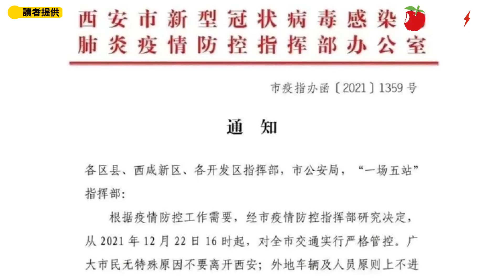西安現場直擊｜午夜封城！「新冠肺炎+出血熱」夾殺 防護人員大陣仗集結 | 台灣新聞 Taiwan 蘋果新聞網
擁有近1300萬名常住人口的中國陝西省西安市近日爆發新冠本土疫情，自9日起至今（12/23）上午8時累計通報227例確診，另有多名檢測陽性的無症狀感染者。西安市政府22日下午下令，自23日起封城，全市約90個社區實行封閉管理，居民必須留在住所，沒有獲准出行的官方文件不得搭火車離城，如無必要一律足不出戶，每戶家庭每2天由1人外出採買民生物資，封城令解除時間另行通知。22日深夜，大批穿著防護衣的防疫人員在西安市街頭集結，氣氛十分緊張。除了新冠肺炎之外，西安近期還爆發透過老鼠傳播、最嚴重可能導致死亡的出血熱。

【西安現場直擊｜午夜封城！「新冠肺炎+出血熱」夾殺　防護人員大陣仗集結】